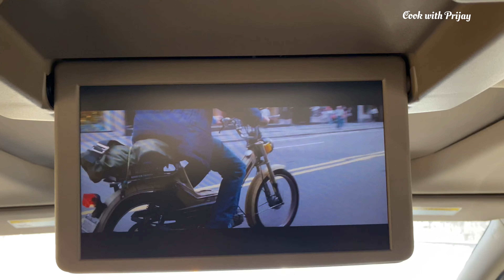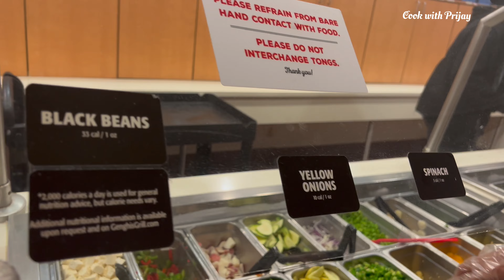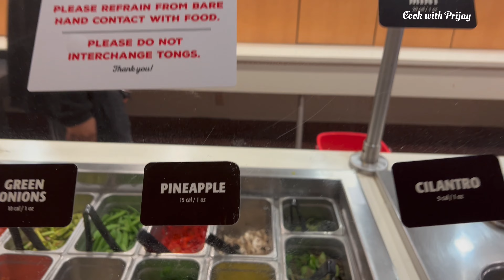Beautiful Tulips Festival in North Carolina, USA | Tulips Picking 2022 | Tamil Vlog|CookwithPrijay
In this video, I'm going to show The Tulips Festival in North Carolina. It was very beautiful place, we enjoyed a lot and hope you will also enjoy this video.